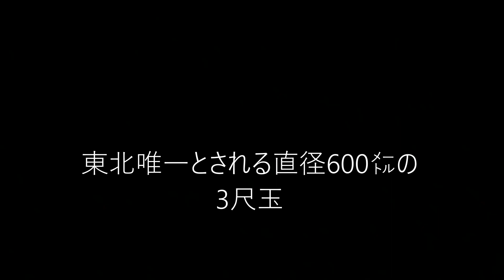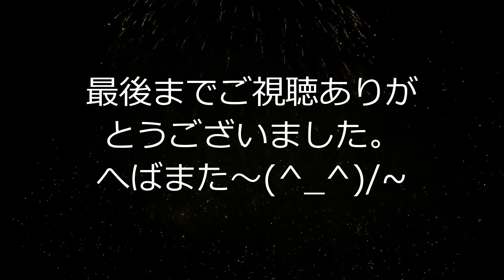【ある日のおでかけ】能代の花火大会 秋田県 能代市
この９月、母がこの世を去りました。胃ガンから始まり４年半に渡る闘病でした。ふくよかだった母が最期には半分以下にまで小さくなり、皆に見送られて旅立っていきました。７５歳でした。
　夜空に輝く花火のように、懸命に駆け抜けてきた母の季節が去っていきました・・・。